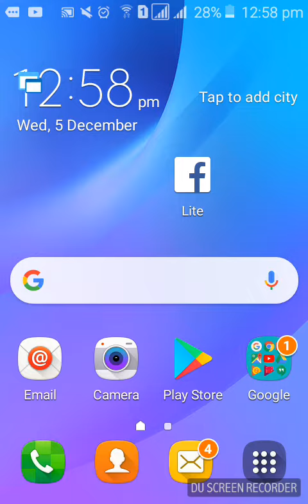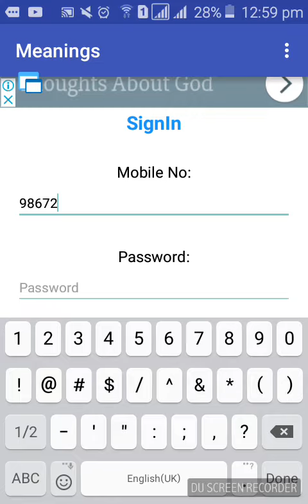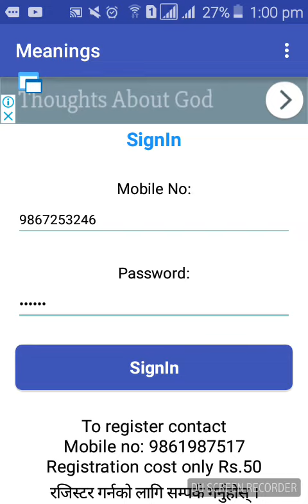कोरियन भाषाका Basic देखि Book का सम्पुर्ण meaning सजिलोसँग पढ्नुहोस मोबाइलबाटै